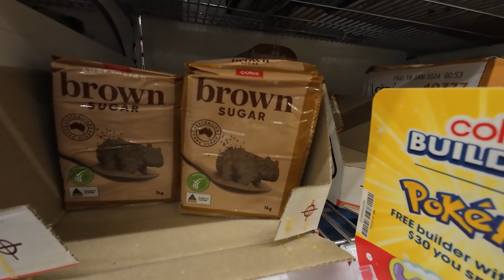Melbourne 'da Evsiz Kafamıza Şişe Attı! Gece Hayatı | Seyahat & Tatil Vlog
27. Vlog! "Melbourne'da Bir Yürüyüşü"

Avustralya'nın büyüleyici şehri Melbourne'un kalabalık ve canlı sokaklarında bir akşam gezintisine çıkıyoruz. Melbourne'un simgelerinden biri olan ve tren istasyonundan başlayan yolcuğulumuz güneşin batmasıyla birlikte Melbourne'un ışıkları yavaş yavaş parlamaya başlıyor ve sokaklar insanlarla dolup taşıyor. Ancak bu kalabalık atmosferde dikkat çeken bir şey var: Bazı insanlar, yürürken veya duraklarken bize dönüp farklı tepkiler veriyorlar. Kimi merakla bakıyor, kimi gülümseyerek selam veriyor, kimi ise laf atıyor ya da esprili bir şekilde sesleniyor.

Video boyunca, Melbourne'un enerjik atmosferiyle birlikte şehrin renkli ve çeşitli insanlarını da keşfediyoruz. Sokaklarda dolaşırken karşılaştığımız bu farklı tepkiler, Melbourne'un çeşitliliğini ve canlılığını yansıtıyor.

Bu video, Melbourne'un sokaklarında keyifli bir akşam gezintisine çıkarken, şehrin sıcakkanlı insanlarının ve eşsiz atmosferinin tadını çıkarmanın ne kadar keyifli olabileceğini gösteriyor.

00:00 Intro
00:42 Flinders Street Railway Station
08:45 Coles (Kısa Market Turu)
10:48 Ayko ile buluşmaya gidiyoruz
11:38 "Phuket Intro"